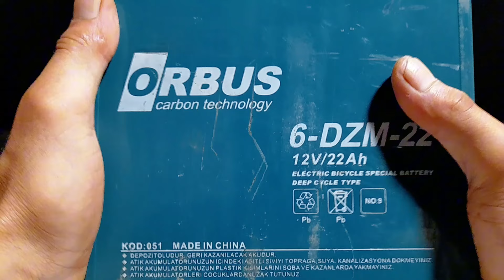How to make a simple welding machine from a 1.5V battery at home, few know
Hey guys, today in this DIY video I will show you how to make a simple spot welding machine from a battery at home. Spot welding has applications in many industries, including automotive, aerospace, railways, metal furniture, medical buildings, and construction.

To join workpieces using spot welding, they must be aligned precisely, as correction after welding is not easy. In spot welding, suitable copper alloy electrodes are selected for welding workpieces, which can withstand high temperatures and pressures.

I hope you enjoy watching my videos. Welcome to Inventor_yasin channel where you can find useful tips and inventions, creative ideas, crafts, tips, tricks, and little-known tips... all the useful things that we are passionate about.
Inventor_yasin